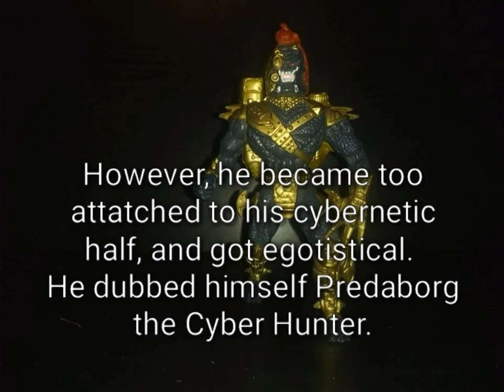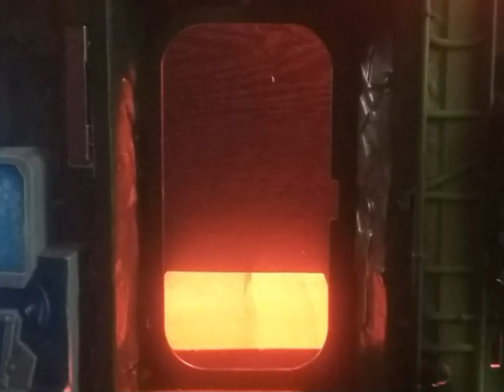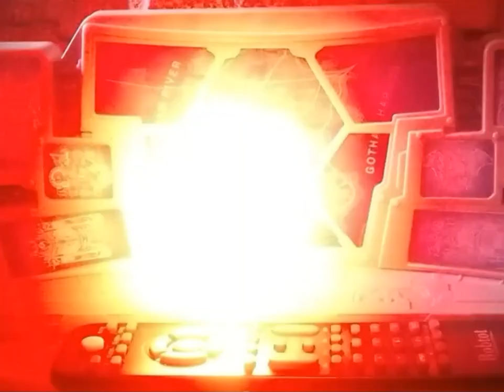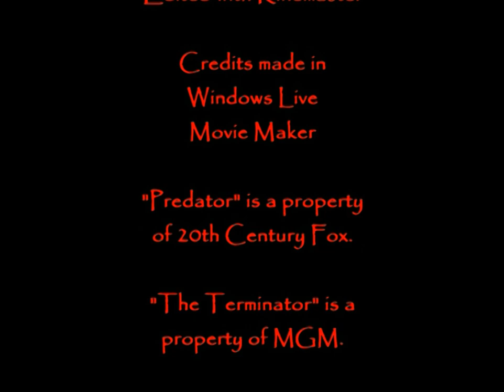The battle for Yautja Prime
A Yautja bad blood sends an army of Terminators to invade Yautja Prime, the homeworld of the Predators. Three Predator tribes team up to fight the invasion.

2024, color, 20 minutes